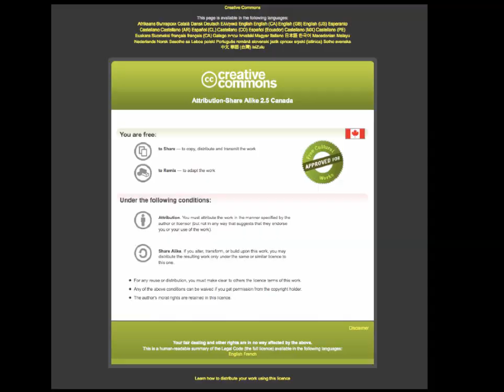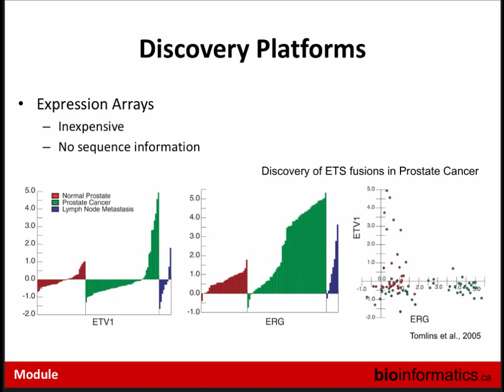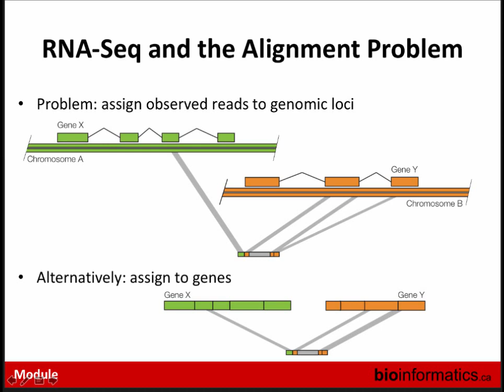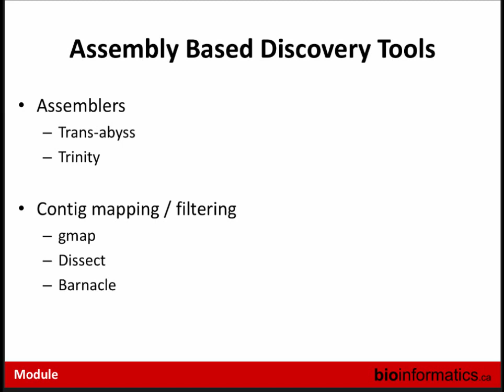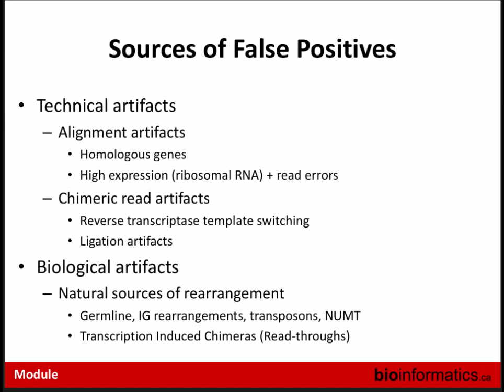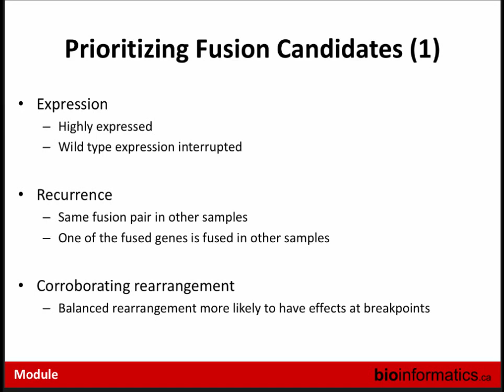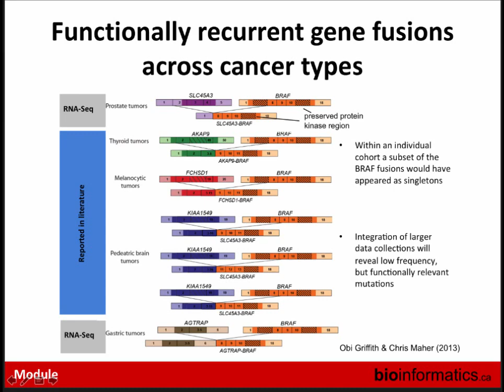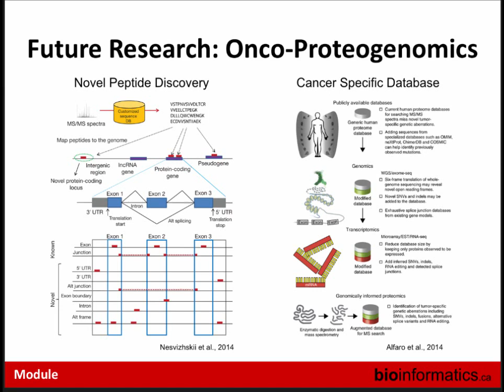Gene Fusion Discovery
This is the fourth module in the 2016 Bioinformatics for Cancer Genomics workshop hosted by the Canadian Bioinformatics Workshops.  This lecture is by Andrew McPherson from the BC Cancer Agency.